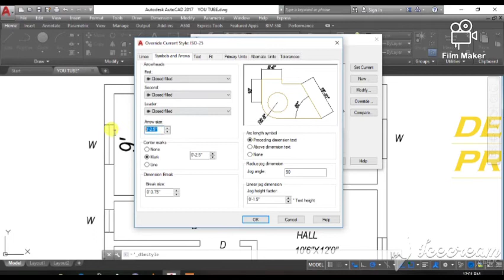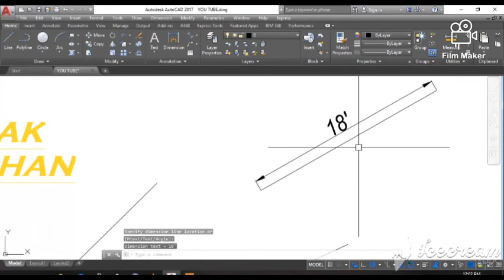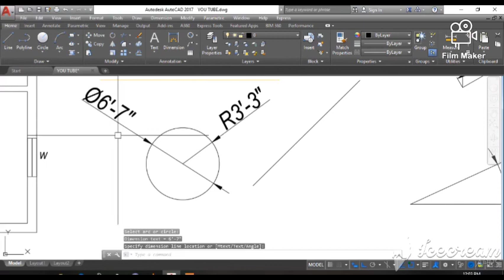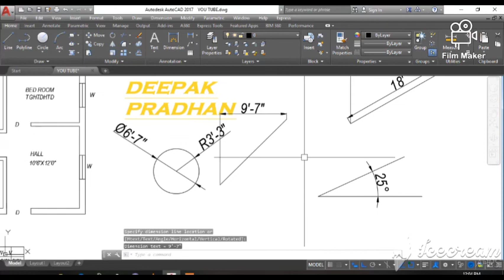AutoCAD basic Tutorials for beginners Lecture6 multilinetext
Very important topic in AutoCAD

step by step procedure describe here

STAADPRO

Hello Guys My Name is Deepak Pradhan
With The help of this Channel I will Provide you the 2D & 3D Layout & Elevation Plans & CAD Tutorial Videos for free.